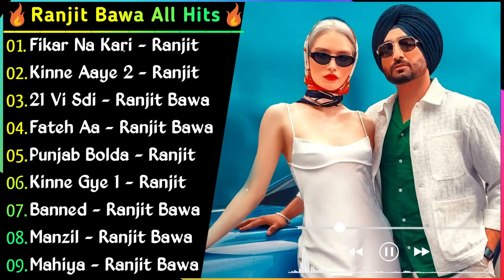Ranjit Bawa Superhit Punjabi Songs | Non-Stop Punjabi Jukebox 2021 | New Punjabi Song 2021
21 v ranjit bawa,
ranjit bawa whatsapp status,
ranjit bawa weekend